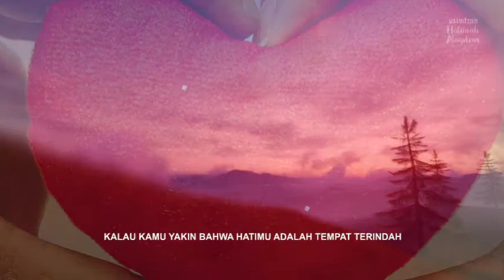Ustadzah Halimah Alaydrus - Kosongkan Hati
Assamu'alaikum warrahmatullahi wabarakatu.